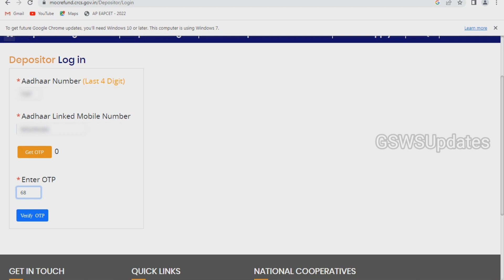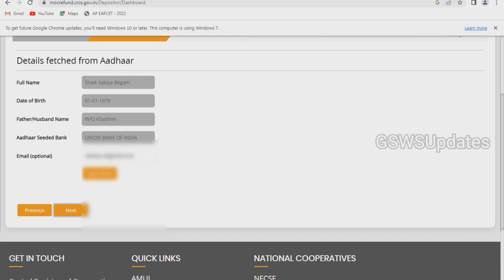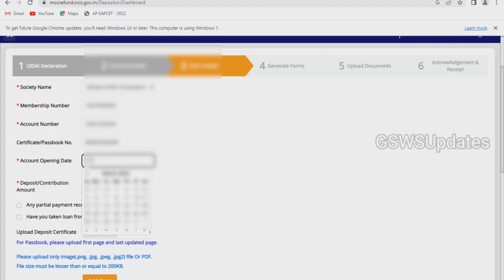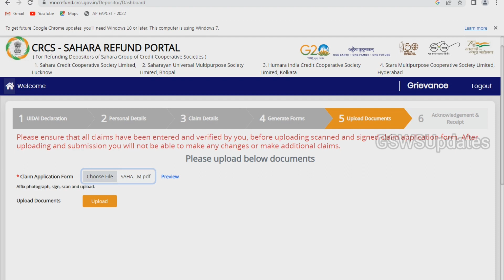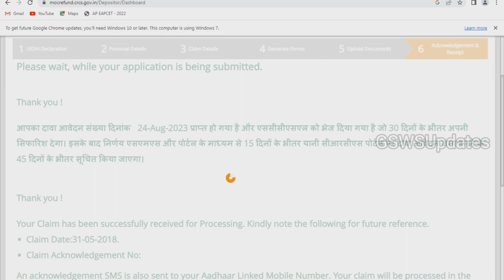CRCS Sahara refund portal practical claim quick process with all doubts clarified| సహారా రిఫండ్